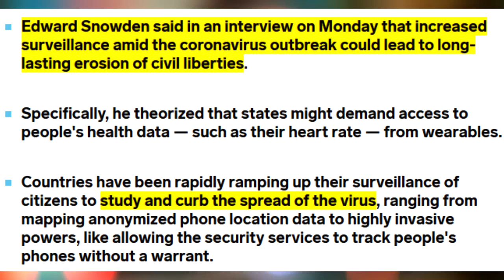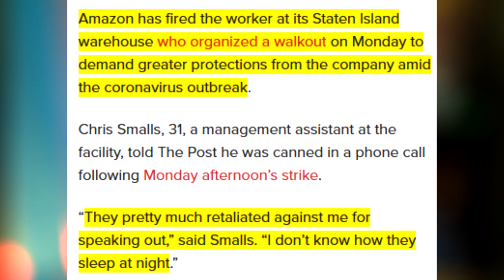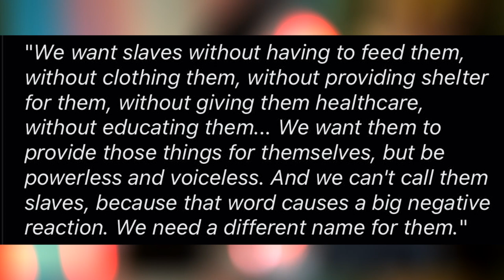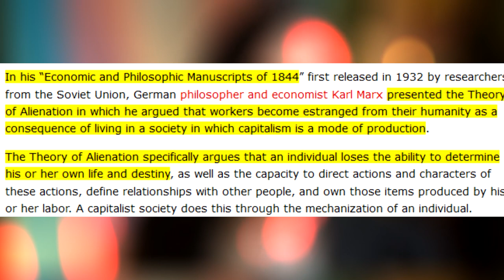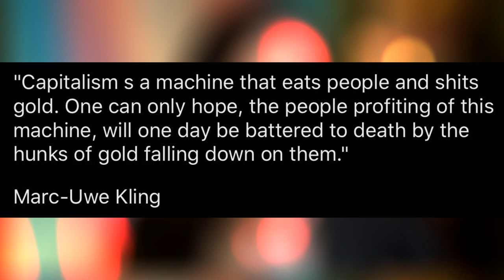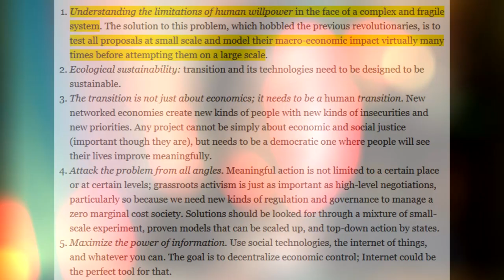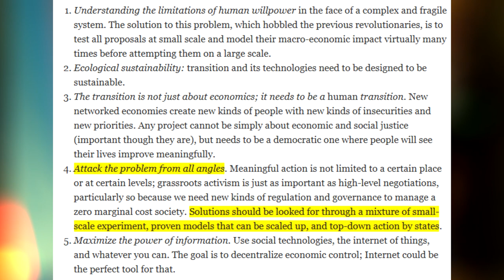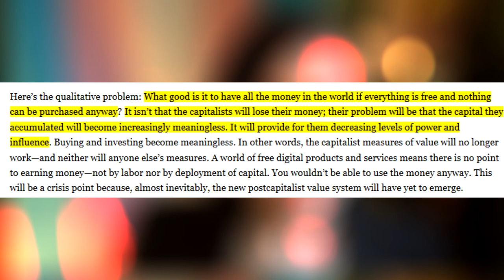The COVID-19 Diaries Part 3: How to Lay the Foundations of a Post Capitalist Society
Capitalism has caused, and is still causing, unbelievable amounts of death and destruction, at home and abroad.

Last week. I talked about the failures of this government and why the time has come to strike, and this week I wanted to widen the scope to Capitalism in general, address all the ways in which it has turned us against our basic communal instincts, and talk about the things we MUST do and acknowledge before a Post Capitalist society even has the slimmest chance of working.

We can create a world that values all of us instead of a select few. We'll just have to fight like hell for years, or even decades. But it WILL be worth it.

INTRO and OUTRO music: 'Jupiter' by Silent Partner

If you enjoyed the video, be sure to give it a like, subscribe if you want to see more and ring the bell to make sure you get notifications for every one of my vids!!

Love ya. Alice. xo